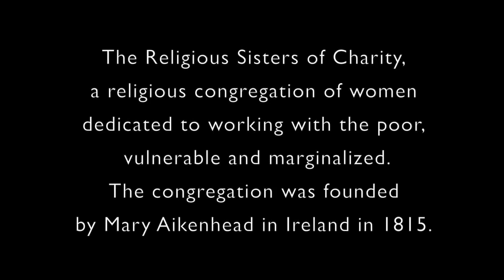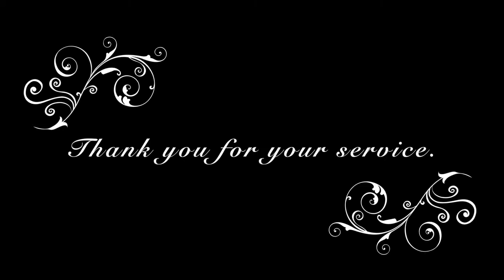RSC Well Wishes from friends and family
This video is about Well Wishes from friends and family